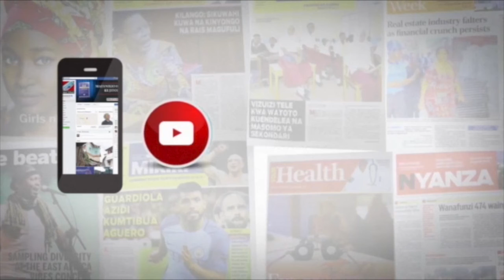VIONGOZI WA DINI WAKEMEA WATUMISHI WALA RUSHWA